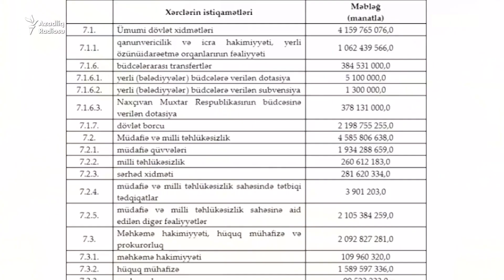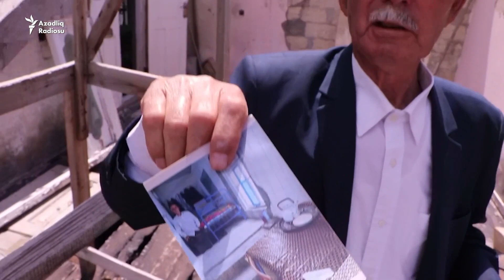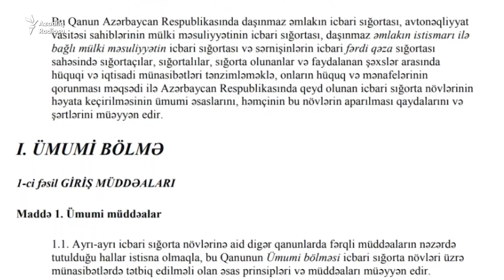Evi yanan 80 yaşlı Cavanşir dayı: 'Hökumət yardım etmir'